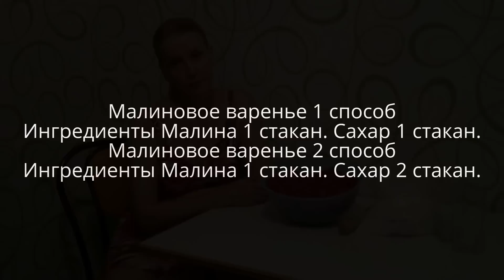Малиновое варенье на зиму 2 ВИДА Простой рецепт заготовки и консервации!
Малиновое варенье на зиму Ну очень простой рецепт заготовки и консервации малины на зиму! Неповторимый вкус и изумительный аромат – малиновое варенье! Рекомендую обязательно делать заготовки на зиму – джем и варенье из малины, которыми можно украсить и разнообразить любой десерт. Из них многие делают полезный и вкусный напиток, отлично утоляющий жажду! А как приготовить варенье в домашних условиях смотрим

✅Едим дома, готовим дома! Хочешь научиться готовить и варить вкусно?! Подписываемся на наш кулинарный канал НАЙДИ СВОЙ РЕЦЕПТ - кухня с Еленой Машнич!

👉👉👉👉👉👉👉Смотрим наши плейлисты👈👈👈👈👈👈👈

▶️Сладкая выпечка к чаю на скорую руку булочки, плюшки, баранки, домашние кексы, печенье с пряниками и вся сладкая сдоба

▶️Какое первое мясное блюдо с бульоном можно приготовить – супы, пельмени, вареники, манты и хинкали - наш домашний эксклюзив

▶️Праздничные Мясные блюда на второе вкусные простые рецепты, большой выбор домашней еды кавказской, традиционной русской и узбекской кухни

▶️Если вы еще сомневаетесь, что приготовить на праздник, тогда готовим наш рецепты тортов как с выпечкой бисквита так и без всякой выпечки

📃На малиновое варенье:

Малина 1 стакан. Сахар 1 стакан.

Ингредиенты на рецепт Малинового варенья 2 способ:

Малина 1 стакан. Сахар 2 стакан.